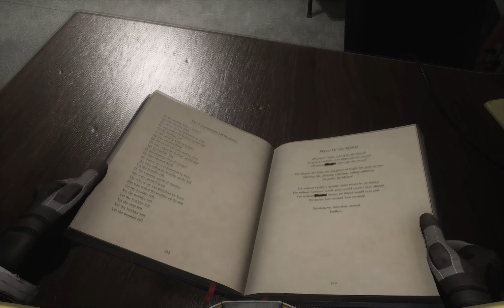Returnal Part 12 PC 4K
Returnal is a roguelike video game developed by Housemarque and published by Sony Interactive Entertainment. It was released for the PlayStation 5 on April 30, 2021 and Windows on February 15, 2023. The game follows Selene Vassos, an astronaut who lands on the planet Atropos in search of the mysterious "White Shadow" signal and finds herself trapped in a time loop. Returnal received generally favorable reviews for its visuals, combat, audio design and technical achievements, though its difficulty and roguelike design were met with mixed opinions. It won several end-year accolades, including Best Game at the 18th British Academy Games Awards. The game sold 560,000 units by July 2021.

Returnal is a third-person shooter video game featuring roguelike elements and covering the psychological horror genre.Set in a futuristic science fiction setting, the player controls Selene Vassos (Jane Perry), a space pilot, equipped with a suit and armed with high-tech weapons, who is stranded on the alien planet Atropos, and stuck in a time loop. After every death, Selene is resurrected, following a pattern of traversing foreign environments and combating extraterrestrial entities with growing visions in an ever changing world.

The game is split into two halves- each consisting of three biomes. If the player dies during a run, they are sent to the beginning of the half. Selene has the ability to dash and can later unlock a grappling hook that lets her shoot to predefined points in a room. Players can find a variety of weapons in the game, ranging from a basic pistol to an Electropylon Driver.Each weapon has unique traits that can be leveled up to unlock enhanced perks that can deal more damage. Selene additionally has a melee weapon that can be used to attack enemies, destroy resource geodes, or destroy barriers.

The Ascension update introduces online cooperative multiplayer, which allows up to two players to complete the game's campaign together.

Disobeying orders, ASTRA Corporation explorer Selene Vassos attempts to land on the off-limits planet of Atropos to investigate what she dubs the "White Shadow" signal, which somehow seems familiar to her. Upon arrival, Selene's ship Helios suffers heavy damage and crash lands. Unable to contact ASTRA, Selene explores the planet and is shocked when she comes across corpses of herself. She learns that every time she dies, time loops back to the moment she crashed, sending her back to her starting point. The planet seems to change with every loop, and Selene begins experiencing vivid visions.

Resolving to find the source of the White Shadow, Selene presses on, fighting hostile alien lifeforms and scavenging alien technology left over from the advanced, extinct alien civilization that used to reside on Atropos. As she tracks the White Shadow, Selene comes across what appears to be a replica of her childhood home. Every time she enters it, she recalls old memories and repeatedly encounters an astronaut wearing an antique space suit. Selene eventually learns that she apparently used an alien cannon to paradoxically shoot down her own ship which caused her to be stranded on Atropos.

Eventually, Selene tracks down the source of the White Shadow. Afterwards, ASTRA is able to receive her distress call and sends a rescue ship. Selene returns to Earth and eventually dies of old age, only to reawaken back on Atropos, having looped back to the crash. Dismayed that she has failed to escape Atropos, Selene continues to explore the planet. Eventually, her search leads her to an underwater abyss below the planet's surface, where she finds a replica of an old car.

She proceeds to the bottom of the abyss where she encounters a massive, octopus-like alien creature. She is then shown a vision of a middle-aged woman, who looks similar to Selene, driving through a forest at night with a young child (whose motion-capture actor is credited as "Helios" in the game's end credits) in the back seat. While passing over a bridge, the woman sees the astronaut standing in the middle of the road and swerves to avoid it, driving the car off the bridge and into the lake below. The woman attempts to reach the now unconscious child but is pulled out of the car by dark cloud-like tentacles. A first-person perspective of the lake surface from below is then shown. The cloud-like tentacles reappear, pulling the viewer away from the surface and deeper into the lake.

If the player then continues the game after the closing credits, and collects six artifacts called "Sunface Fragments", Selene can then return to her home and recover a set of car keys. She then opens the car and confronts a pregnant humanoid creature seated in a wheelchair. Selene fights off the creature and is transported back to the car crash from the perspective of the astronaut, implying that she is the astronaut that the driver swerved to avoid. Selene then finds herself underwater and swims to the surface, crying out the name "Helios" as she does